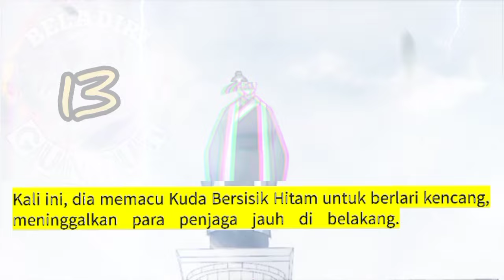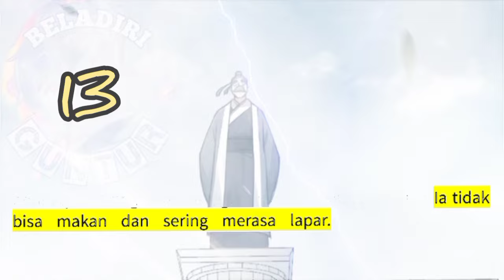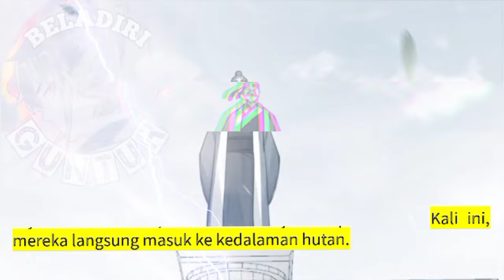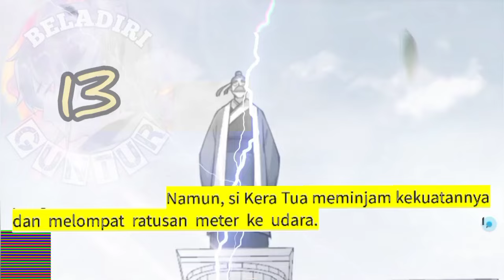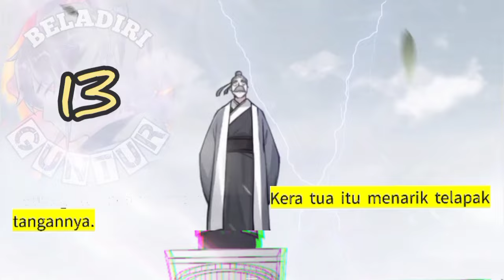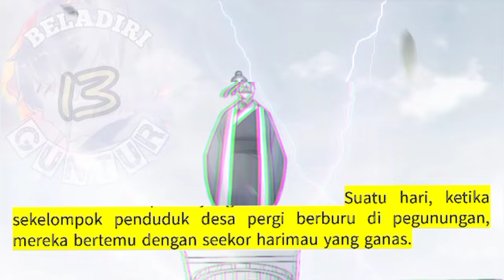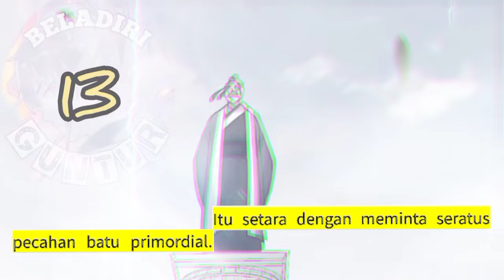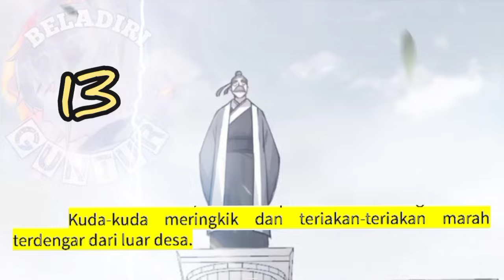Beladiri Guntur season 13